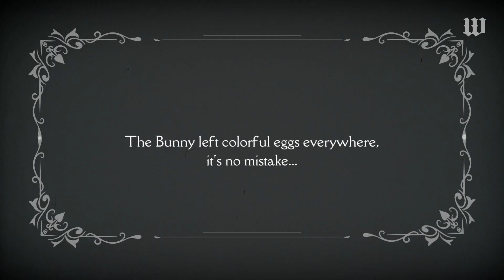2023 Senior Easter Egg Hunt - Williamson High School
Looks like the Easter Bunny hopped through Williamson High School overnight...

Our seniors had a EGG-CELLENT time on Friday morning, March 31st, on their Easter egg hunt!! What a great way to end the week as we head out into Spring Break! 🐰🐣🌈